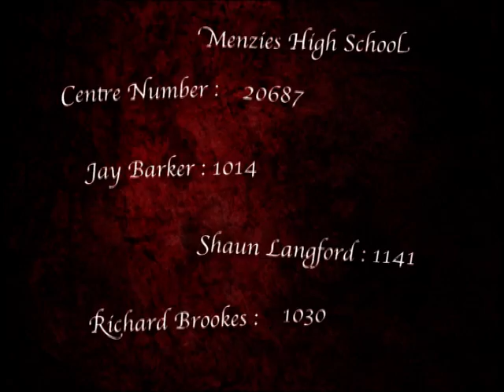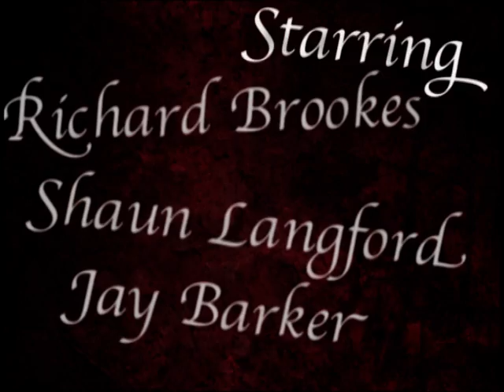The Subtle Art of Murder.VOB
A short A-level horror film that myself, Shaun and Rich produced back at Sixth Form. Considering it was our first and only (in my case anyway) film, I'm quite porud of it. Had fun with it all, and at the end got a none too shabby gradr for it too ;) I hope you enjoy the awkward editing and questionable acting - After all, none of us were paid to do this